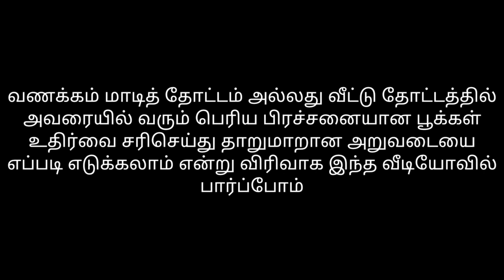How to Easily fix the Problem of "Falling Flowers" on Lablab beans & get a High Harvest?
The biggest challenge is the shedding of flowers on the lablab beans.  This video gives you an easy way to control flowers falling off  and get more Vegetables.